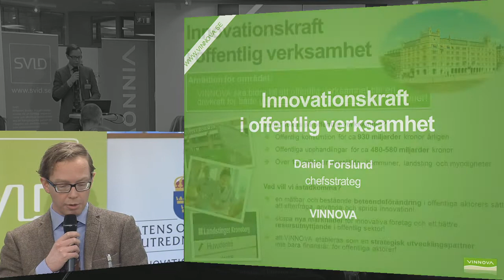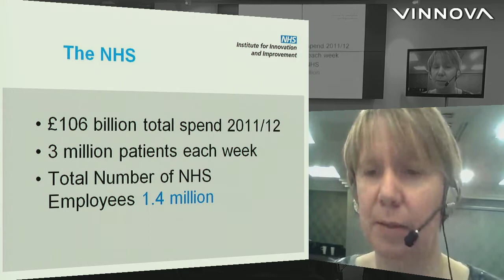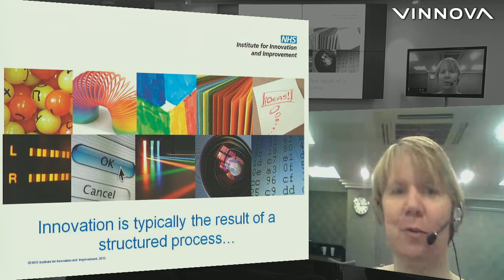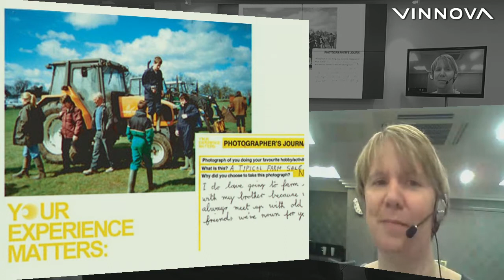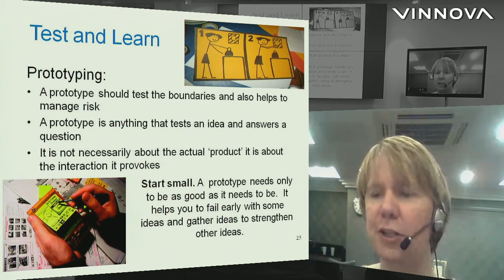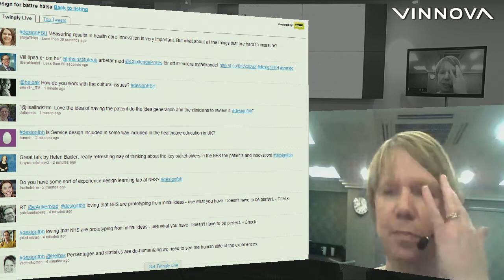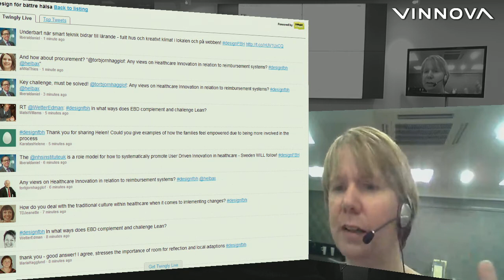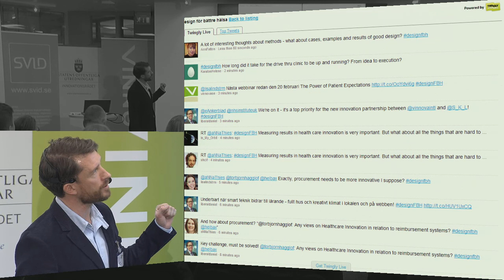Design of Services in UK Healthcare 6/2 2013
Helen Baxter från National Health Service (det statliga sjukvårdsystemet) i Storbritannien berättar om hur de arbetar med design och ger konkreta exempel på vilken effekt designinsatserna har haft för personal, patienter och anhöriga.

Webbinariet är den första delen av lunchwebbinarieserien om design i offentlig sektor "Design för bättre hälsa - Tänk användare, tänk behov, tänk design!". Webbinarieserien pågår under våren 3013.

Webbinarierna arrangeras i samarbete mellan SVID, Vinnova, Sveriges Kommuner och Landsting (SKL) och Innovationsrådet.

Gå med i LinkedIn-gruppen Design för bättre hälsa /Design for Better Health